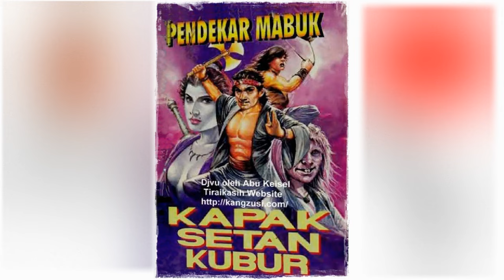Petualangan Suto Sinting 046